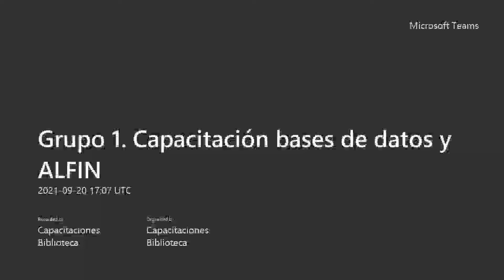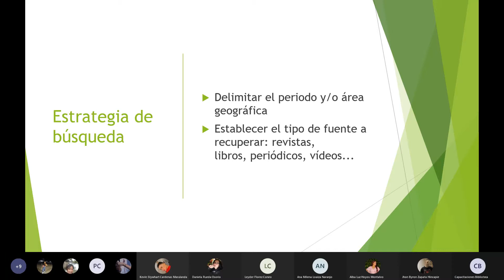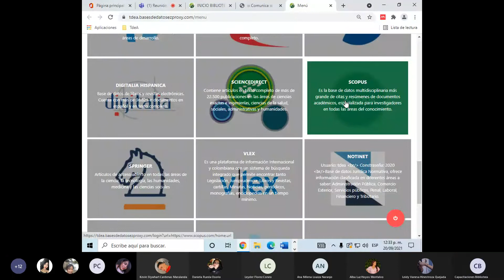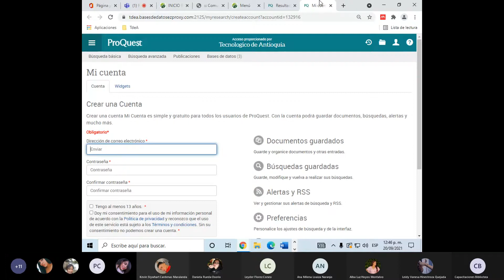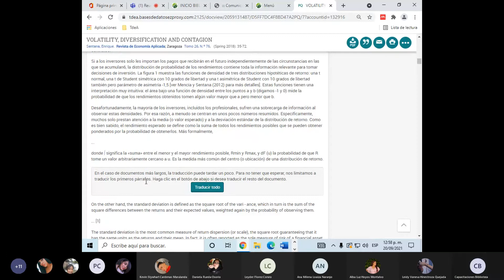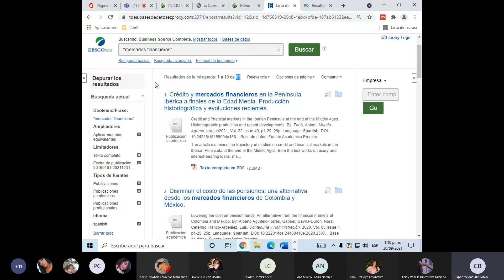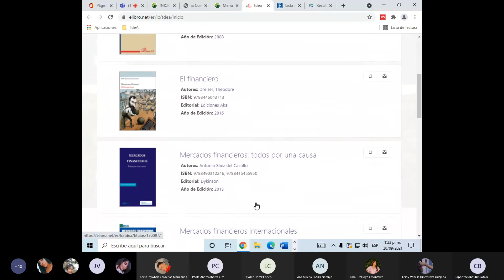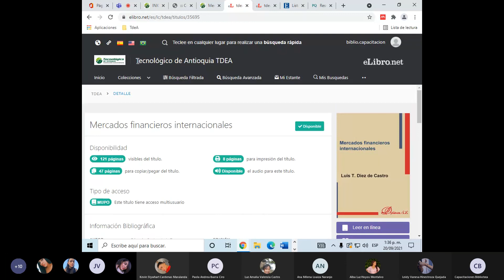Proceso documental. Capacitación bases de datos y ALFIN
Programa: Administración Financiera
Realizado por: Jessica González
Fecha: 20 de septiembre 2021